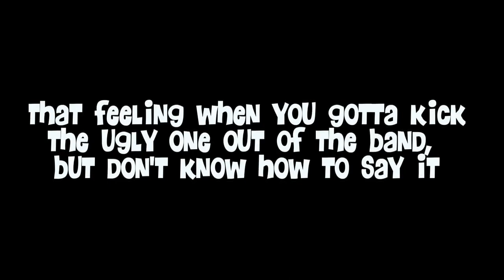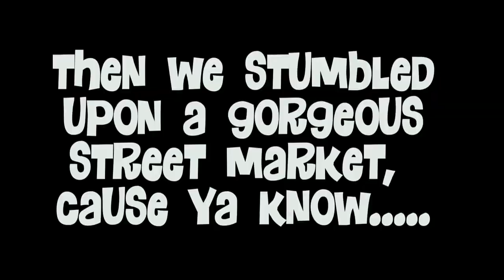ITALY VLOG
LONDON! DUBLIN! Don't leave the weirdest year to ever exist in the A.D. with regrets. Come to This Might Get Weird, Yall.

Follow Mamrie!